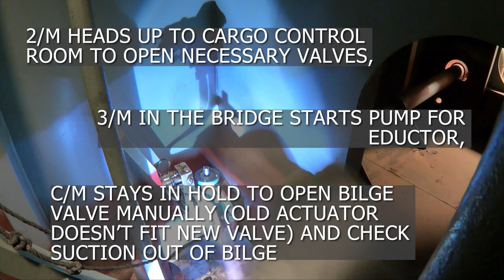Changing A Bilge Valve On A Containership - 6/Port